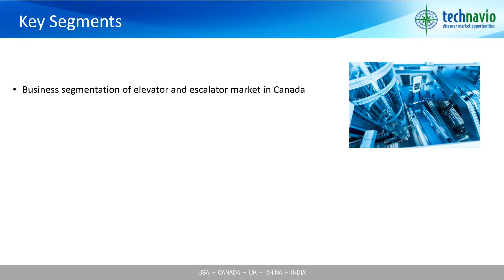Elevators and Escalators Market in Canada - Market Analysis 2015-2019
Technavio’s market research analyst predict that the elevator and escalator market in Canada to grow at around 2% during forecast period. The key growth drivers in this market are growth of high-rise building construction and rise in demand for elevator service and modernization. Large number of high rise construction projects, both residential and mixed use, are expected to drive the growth of the market.